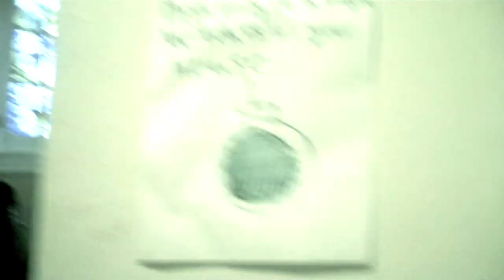ESTHER IS ALIVE!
After watching the Movie entitled "Orphan" I stumbled upon this extra footage in my attic. after watching it, this all made since to me! Michael Buckley was the only one who could report something of this nature, thank goodness, just in time to inform the public! Orphan was a great horror/comedy movie that kept my attention throughout so i just had to make this Review/Parody.

EPISODE #2
-☆Jarrettholt2☆

SKYPE
jarrettholt2

AIM
Jaydawgforl